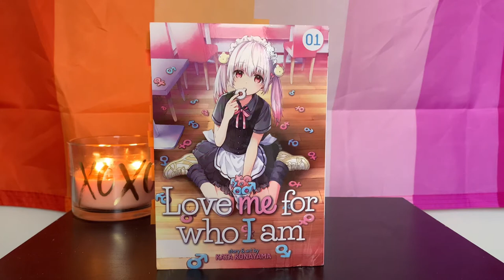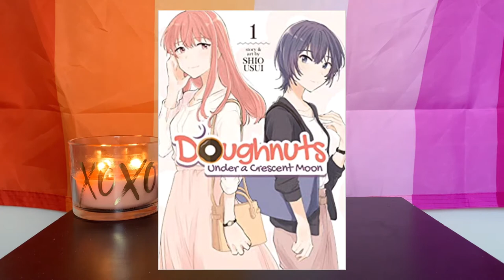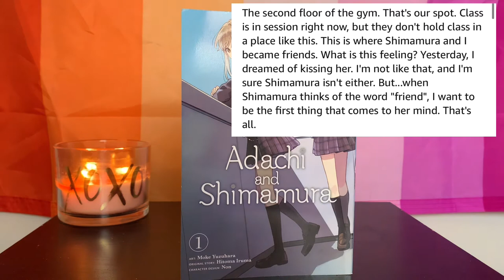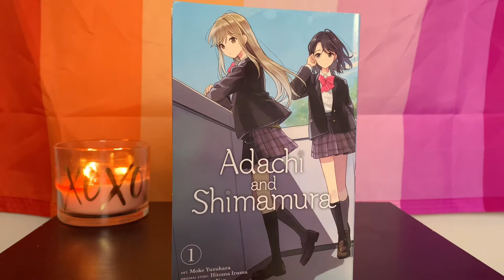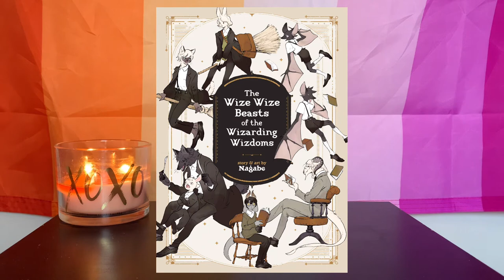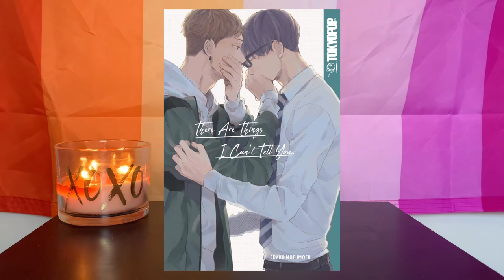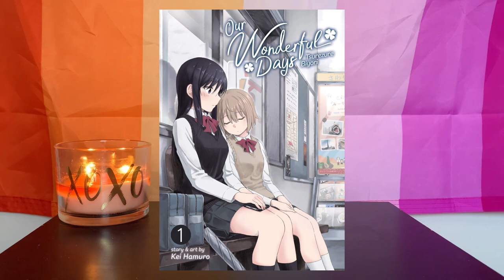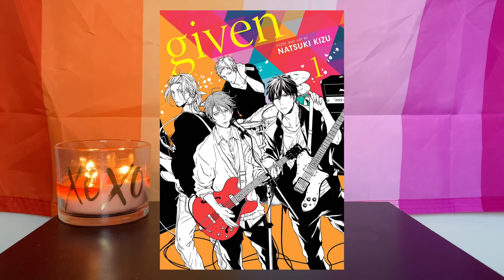🏳️‍🌈LGBT+ Manga! (Pt. 2) [CC]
Time Stamps:
00:19 Love me for who I am (non-binary MC)
01:02 Seven days (BL)
01:41 Doughnuts Under a crescent moon (GL)
02:36 I Hear The Sunspot (BL)
03:15 Adachi and Shimamura (GL)
04:19 The Wize Wize Beasts of the Wizarding Wizdoms (BL)
05:06 Our Teachers are Dating (GL)
05:35 There are Things I Can’t Tell You (Yaoi)
06:44 Our Wonderful Days (GL)
07:17 Given (BL)